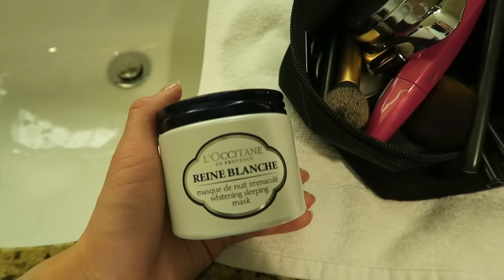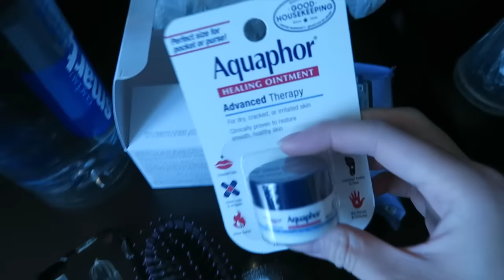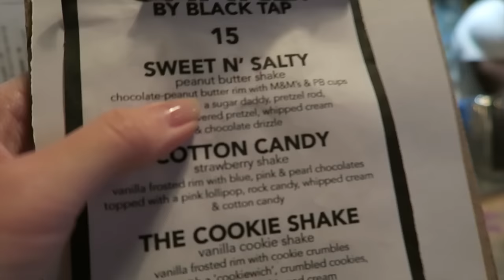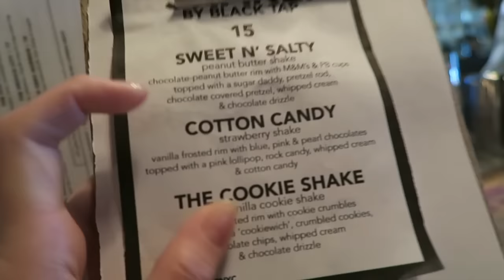NYC Vlog | Black Tap insane milkshake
More about this video:

Black Tap Craft Burgers & Beer - SO GOOD! :D
529 Broome St, New York, NY 10013, United States

The Lobster Place @Chelsea Market
75 9th Ave, New York, NY 10011, United States

Hotel: - GOOD VALUE FOR MONEY!
Fairfield Inn & Suites New York Midtown Manhattan/Penn Station
325 W 33rd St, New York, NY 10001, United States